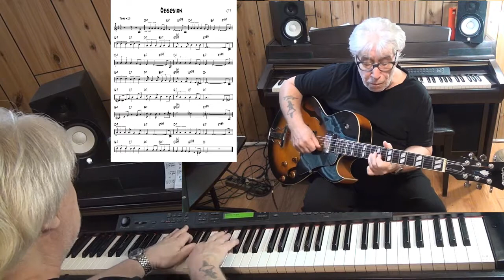Obsesion - Jazz guitar & piano cover ( Pedro Flores Córdova )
written ( Pedro Flores Córdova ) improvisation guitar Epiphone ES-175 with Pick Up Gibson Classic 57 & piano Yamaha CLP 270